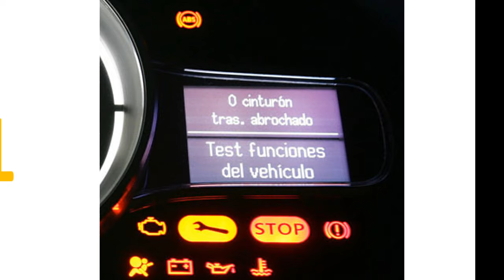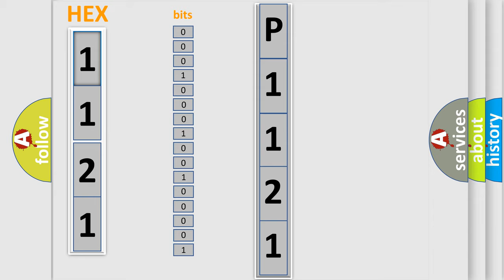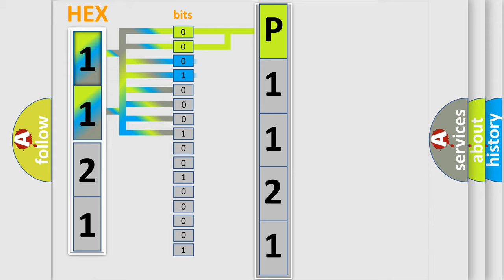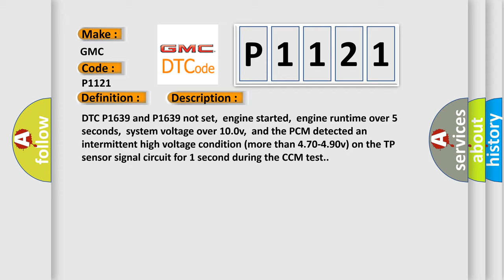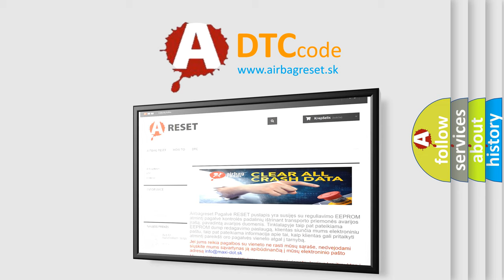DTC GMC P1121 Short Explanation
Contents:
0:21 Basic DTC analysis according to OBD2 protocol standard.
1:48 Insight into programming
2:58 A diagnostically understandable description of the Diagnostic Trouble Code
3:05 Basic error definition

Make:
GMC
Code:
P1121
Definition:
TP Sensor Circuit High Input (Intermittent)
Description:
DTC P1639 and P1639 not set,engine started,engine runtime over 5 seconds,system voltage over 10.0v,and the PCM detected an intermittent high voltage condition (more than 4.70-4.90v) on the TP sensor signal circuit for 1 second during the CCM test.
Cause:
TP sensor signal circuit is shorted to VREF (intermittent fault)TP sensor ground circuit is open (an intermittent fault)TP sensor is damaged or has failed (possible intermittent open)PCM has failed